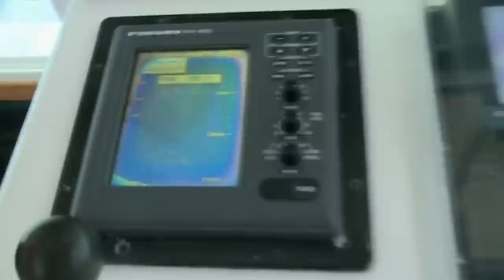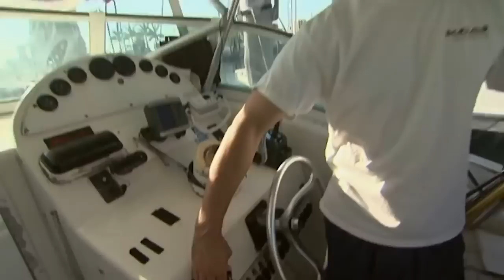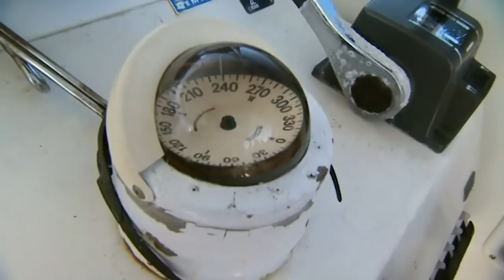Manny Puig Faces The Atlantic's Most Dangerous Sharks | Savage Wild | Real Wild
To truly understand nature you have to get face to face with it and Manny Puig jumps deep into the blue to meet some dangerous Mako Sharks and blue sharks 60 miles offshore. Manny Puig has the most thrilling shark encounters of his life and takes a leap into the deep in search of the most dangerous sharks in the Atlantic.